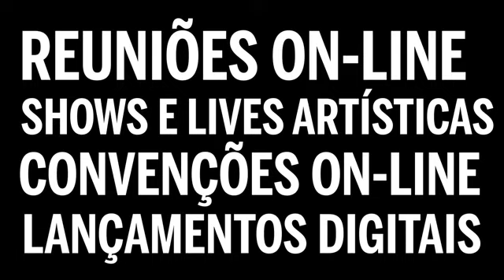A2D FILMES | CENTRAL DE LIVES & Podcasts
Conheça a estrutura fixa da A2D FILMES para eventos híbridos e transmissões ao vivo. A CENTRAL DE LIVES & Podcasts na cidade de Rio Claro está PRONTA para atender a sua necessidade!